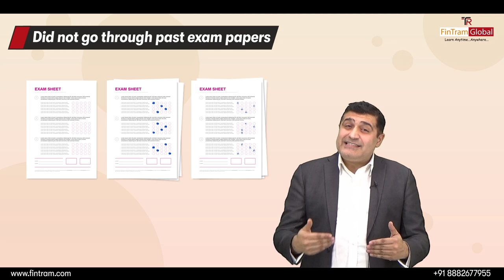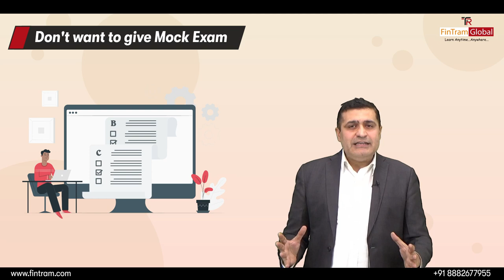Failed in ACCA? | What to do Next? | ACCA Motivation | ACCA Exam Preparation | CA Pankaj Dhingra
Hi Guys! In this video we are going to discuss a right preparation strategy ACCA exams.

If you have failed in previous attempt ACCA exams and not able to start the preparation again this video will help you for the same.

In this video we have discussed in detail how to prepare for ACCA exams. To know the complete details watch this video till the end.